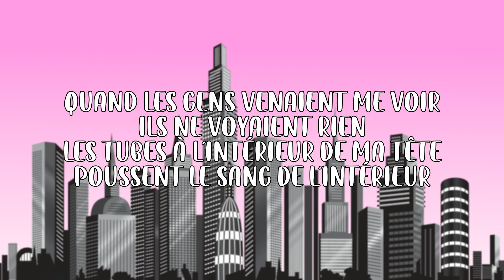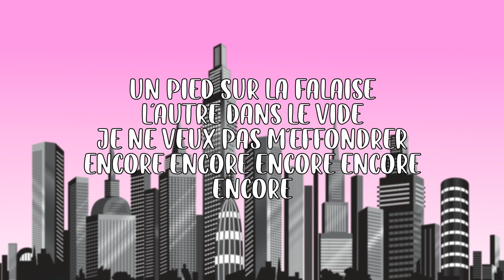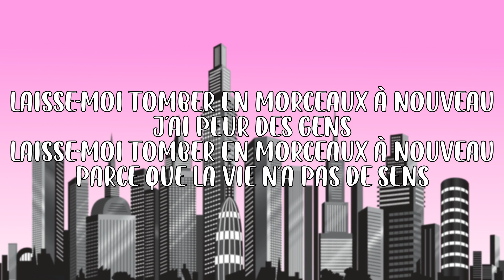Feldup - Falling apart (lyric fr)